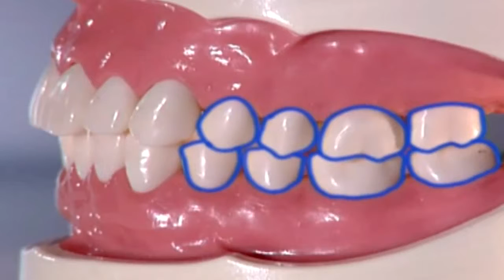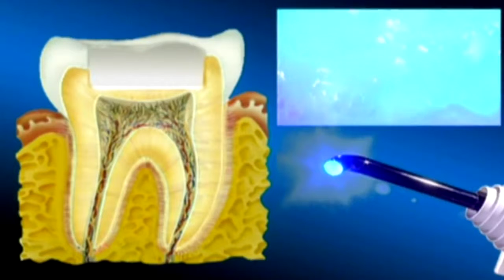Reflüde Kapalı Ameliyat ile Tedavi Dolgu Yerleştirilmesi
DOLGU TEDAVİSİ.

İğne yok ağrı yok diş tedavisinde yeni yöntemle çocuklarınız bile rahat.

Göz altı morluklarının tedavisinde, son dönemde en popüler olarak kullanılan teknik, göz altı ışık dolguları tekniğidir. Göz altı ışık dolguları, tek bir nok.

Dişhekimi Cumhur Akgün Adres: Adnan Kahveci Bulvarı No:57-2 Bahçelievler İstanbul Posterior Restoration: Using a Dual-Shade Technique to Perform a Class II R.

Dolgu ve kanal tedavisi hakkında bilgiler veren Diş Hekimi Ayhan Özdemir ağız ve diş bakımı konusunda tavsiyelerde bulundu.

Kanal Dolgusu Nedir?

Dolgu Malzemeleri(Dolgu Tedavisi) hakkında bilinmesi gerekenler.

Dr. Emre Çiçek, dolgu tedavisiyle ilgili soruları cevaplıyor.

Yanık ve yara izi tedavisinde yağ dolgusu kullanımı başlıklı video, Plastik Rekonstrüktif ve Estetik Cerrahi uzmanı Prof. Dr. Ethem GÜNEREN tarafından cevapl.

Web Adresimiz için; Youtube Adresimiz : Merak ettiğiniz şeyler nasıl yapılıyor? Hepsi; .

Evde diş beyazlatmak için neler yapılabilir Ağız kokusu şikayeti olanlar nasıl bir ağız bakımı yapmalı Ağız kokusunu gidermek için nasıl bir diş bakımı yapıl.

Özel FGM Polikliniğimizde uzman doktor ve estetisyenlerimiz dolgu tedavisi alanında hizmet vermektedir.

Tüm Dudak Dolgusu Nedir Nasıl yapılır Dudak Dolgusu Fiyatları sağlık videoları videoları için beni takip edin. Yaşamın Renkleri Doç.Dr. İbrahim Aşkar ile est.

 Diş Hekimi Çağdaş Kışlaoğlu,Laminalar,Porselen Lamina,kanal tedavisi,ağız ve diş bakımı,diş eti kanaması,estetik diş,bonding,.

diş dolgusu yapımı,iğrenç değil ve kalitelli çekim.

Cilt Hastalıkları Uzmanı Doktor Betül Şengör gözaltı morluklarına, halkalarına ve yüze PRP Tedavisi uyguluyor. Gözaltı morluklarına/halkalarına kalıcı çözüm .

Hemen Doç. Dr. İbrahim Aşkar a Ulaşın Doç. Dr. İbrahim Aşkar, botox,dolgu,dövme silme ve lazer lipoliz hakkında Evdeki Misa.

Kırık diş nasıl tedavi edilir? başlıklı video, Diş Hekimliği uzmanı Dt. Arzu YALNIZ tarafından cevaplanıyor.

Geçici dolgu nasıl yapılır.